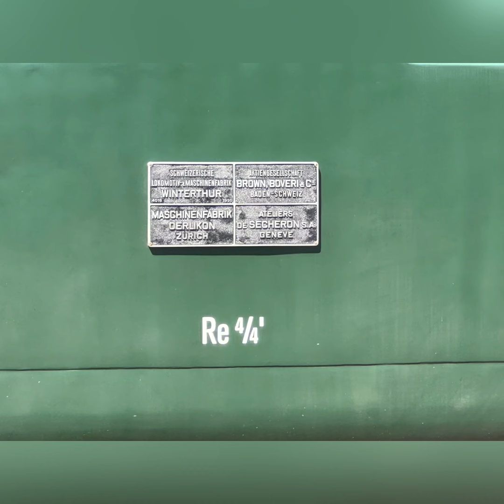Arbon Classics 2024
ich war in Arbon letztes weeknd. Alte Züge, alte LKW und alte Autos war das Thema. Bei schönstem Wetter wurden die schönsten Fahrzeuge präsentiert.
so nun wünsche ich euch viel vergnügen und ein schönes weekend
euer Rolf